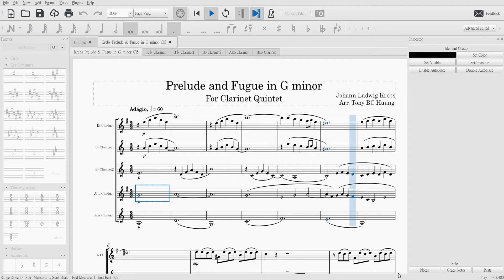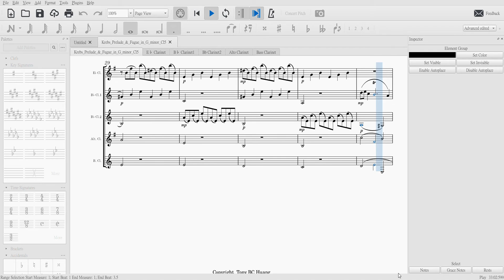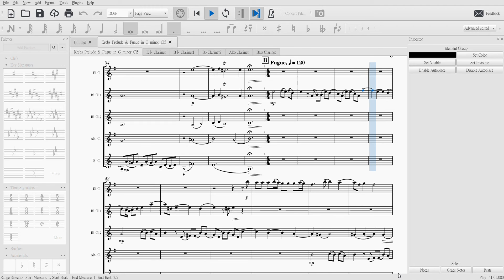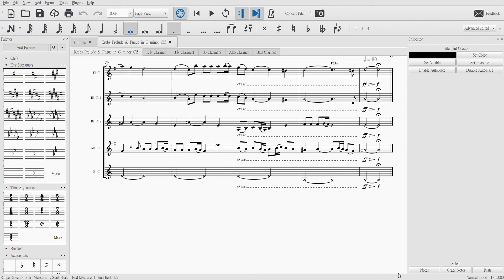Krebs Prelude & Fugue in G minor for Clarinet Quintet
This piece was once attributed to J. S. Bach (BWV558) but is actually composed by Johann Ludwig Krebs.

Arranged for Clarinet Quintet by Tony BC Huang.

Parts: Eb Cl., Bb Cl.1, Bb Cl.2, Alto Cl., Bass Cl.